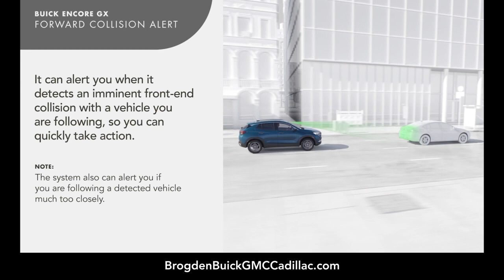How To Use Forward Collision Alert | HaysCars.com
The forward collision alert is designed to anticipate an oncoming front impact and aid you in safely stopping the vehicle.